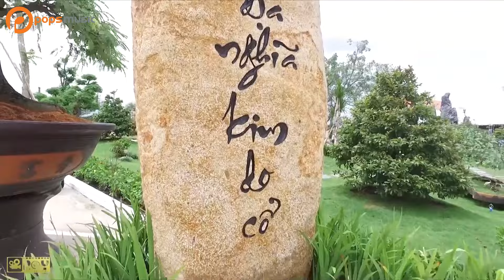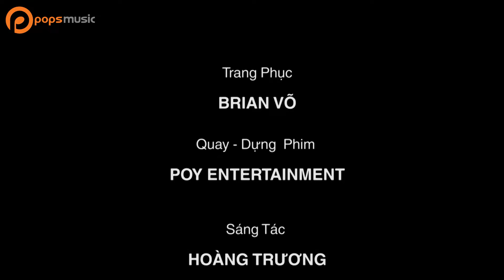Người Nghệ Sĩ (Hoài Linh) | Vĩnh Đăng ft Đan Trang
. Bài hát: Người Nghệ Sĩ (Hoài Linh)
Ca sĩ: Vĩnh Đăng ft Đan Trang